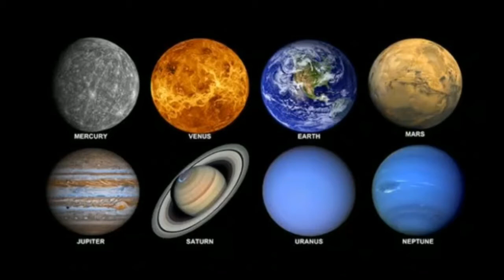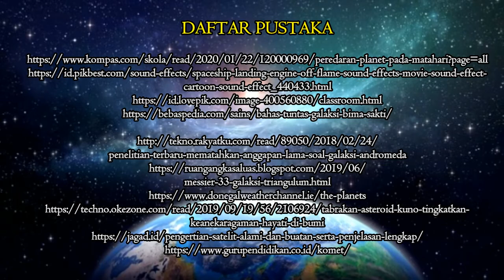Sistem Tata Surya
Dengan menonton video ini kalian akan lebih mudah memahami konsep sistem tata surya dan belajar menjadi lebih menyenangkan